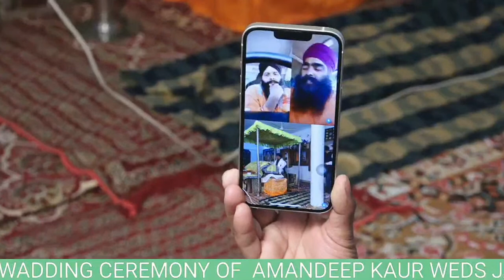WEDDING CEREMONY OF AMANDEEP KAUR WEDS JASKARAN SINGH LIVE BY BILLA HD PHOTO STUDIO M 9815038679